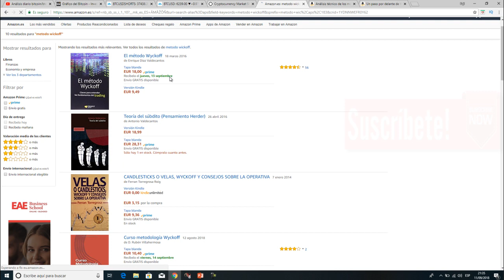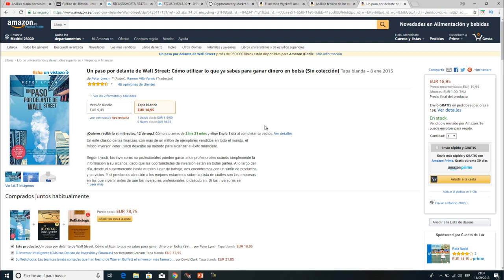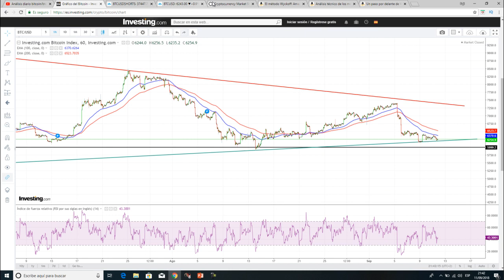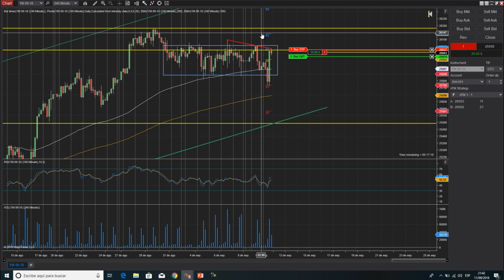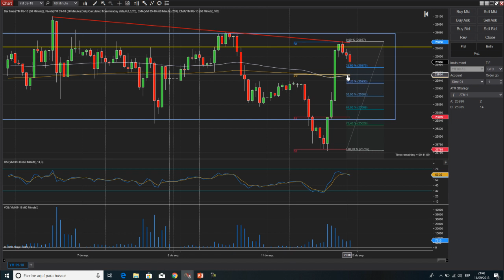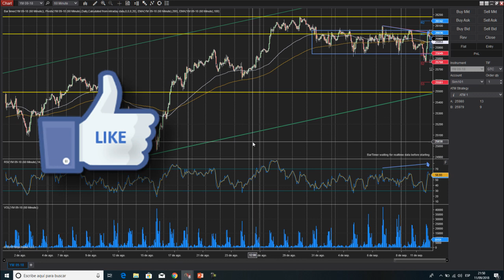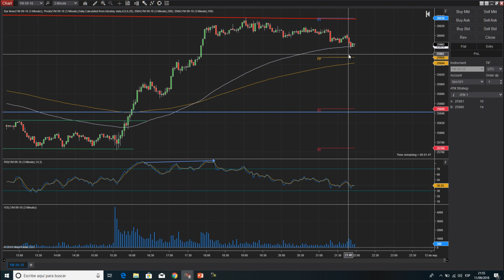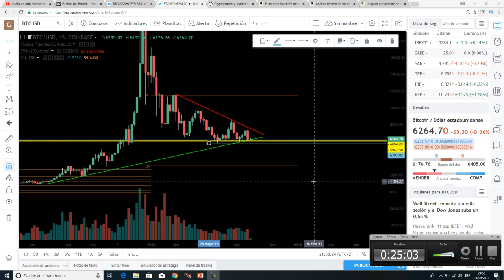Los mejores Libros de Trading - Trading en directo y análisis bitcoin!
Metodo Wickoff

Análisis Técnico de los Mercados Financieros

Un paso por delante de Wall St

Hoy 11 de septiembre hago un vídeo diferente aprovechando que bitcoin no se esta moviendo mucho. Aprovecho para hablar de algún libro de trading, hacer un poco de trading en directo y por supuesto el análisis diario de bitcoin.

➤ Donaciones Bitcoin:
3NBMP1QhWrnsFaDmSEH2vAGSAtaWphuYTj
➤ Donaciones Ethereum:
0x4DF53f6EF5e75d801F8ea500D46624A4693076d7
➤ Donaciones BCH: qqsxjyd62emqn0xe900c2e5e094sksmp7vug8zdwe5